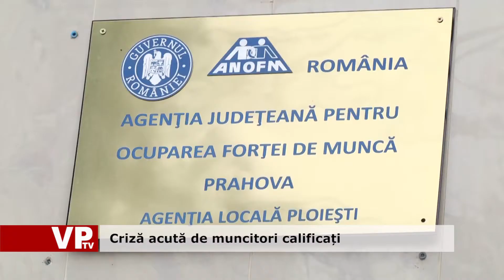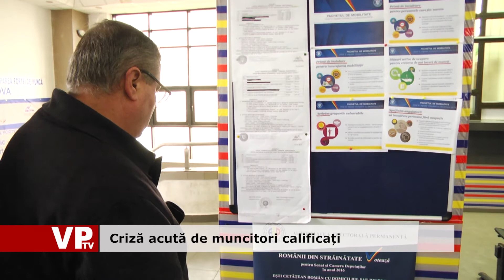Criză acută de muncitori calificați